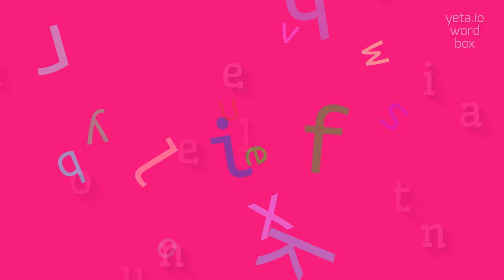How to say "laurotetanine"! (High Quality Voices)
Watch in this video how to say and pronounce "laurotetanine"!